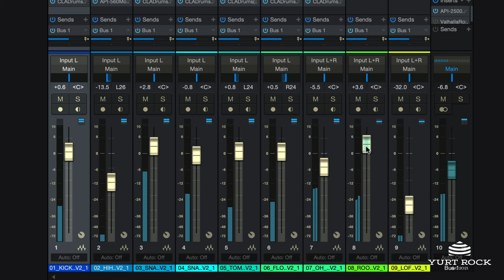Rich Redmond - Big Modern Drums Vol 2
About Rich Redmond Big Modern Drums:
Recorded at Graybox Studios in Nashville, Big Modern Drums features 10 unique sessions, each covering a different feel, tempo, and sound. Do you want 100% control of the drum mix? Just select the Multitrack Edition and get instant access to all 9 audio channels including kick, snare, toms, overheads, and even multiple room mics, allowing you to dial in the perfect drum mix for your production.

The Stereo Loop Edition features 2 mixes of every beat; "dry" and "wet", providing you with either a "tighter" or "roomier" drum sound based on your needs. In addition to the loops, samples of Rich's Drum Workshop kit and Sabian cymbals (again, in both "dry" and "wet" mixes) are also provided, allowing you to easily program your own beats with Rich's signature sounds.